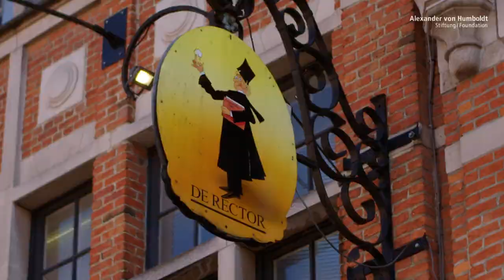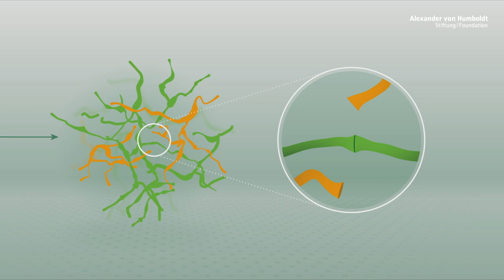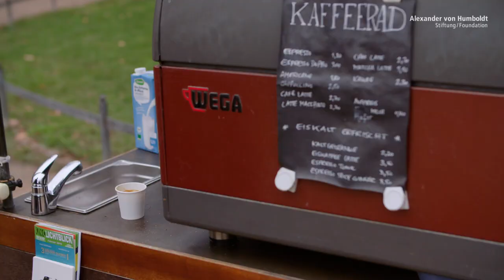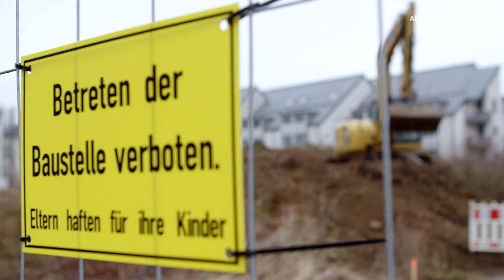Verborgene Geheimnisse der Biologie: Neurowissenschaftler Dietmar Schmucker ist Humboldt-Professor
Im menschlichen Gehirn sind etwa 86 Milliarden Nervenzellen in komplexen Netzwerken miteinander verbunden. Dass dabei auch mal etwas schiefgeht, erscheint bei der Zahl selbstverständlich, hat aber schwerwiegende Folgen. Fehlfunktionen in der Verschaltung des Gehirns sind häufig Ursachen für neurologische und neuropsychiatrische Erkrankungen. Dietmar Schmucker hat Methoden und Techniken entwickelt, die uns helfen zu verstehen, welche molekularen Mechanismen der Verschaltung des Nervensystems zugrunde liegen. Seine Grundlagenforschung hat also auch eine große medizinische Relevanz.

Schmucker hat Bahnbrechendes zum konzeptionellen und technischen Fortschritt der Hirnforschung geleistet und gilt als Pionier und einer der weltweit führenden Experten im Bereich der molekularen Neurowissenschaft. Bereits als Postdoc gelang ihm ein Meilenstein der Neurobiologie: die Erstbeschreibung der Bedeutung des DSCAM-Gens in der Taufliege. Später konnte er dessen Rolle als zentraler Player bei der Verschaltung des Gehirns nachweisen und seine Forschungsmethode auch auf Wirbeltiere übertragen.

Als Humboldt-Professor soll Schmucker in Bonn ein grundlagenorientiertes neurowissenschaftliches Zentrum mit aufbauen. In Kooperation mit bestehenden Bonner Forschungsinstituten könnte die Stadt damit eine herausragende Position in der deutschen Neurowissenschaft einnehmen.